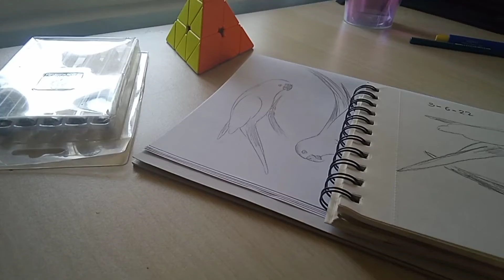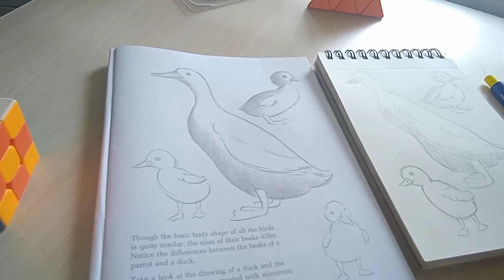Bird practice | Duck and ducklings